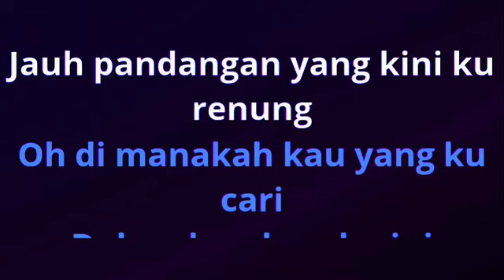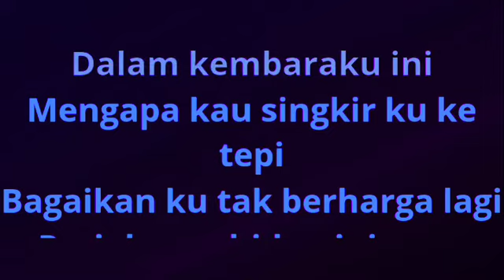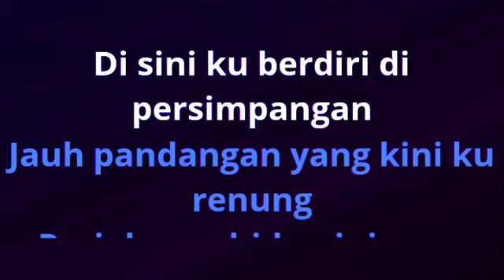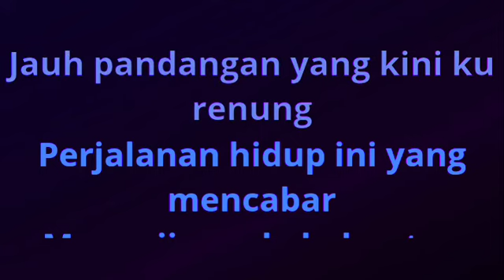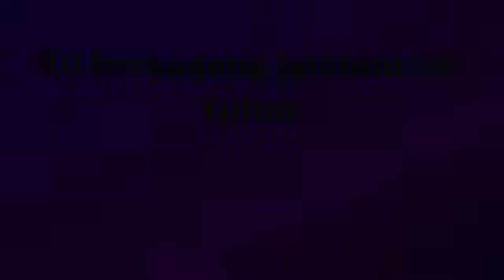Jawapan Di Persimpangan - Siti Nurhaliza Karaoke Original Audio